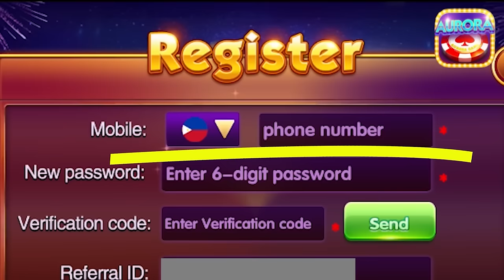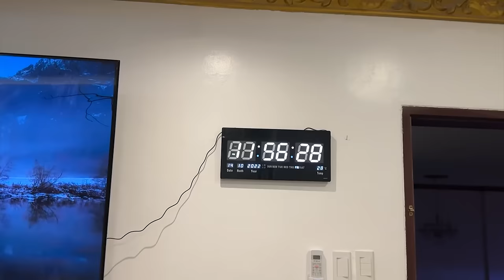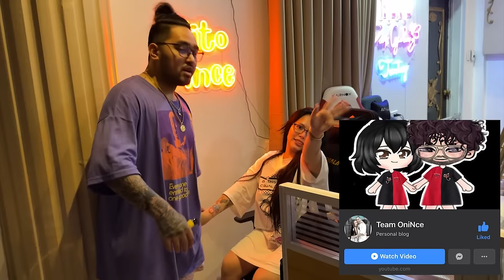CALLING MY JOWA "TONI" FOR A DAY l HAPPY 5TH MONTHSARY TEAM ONINCE